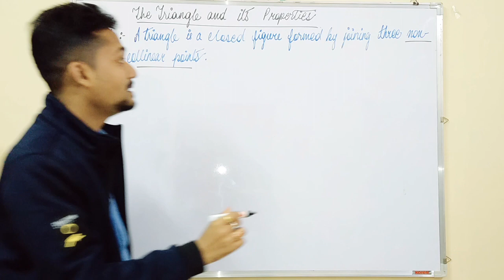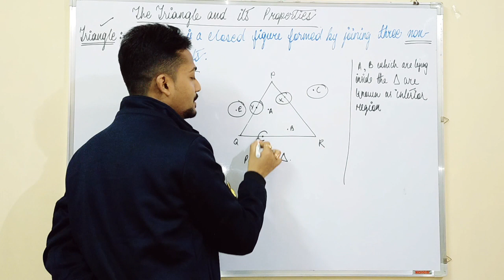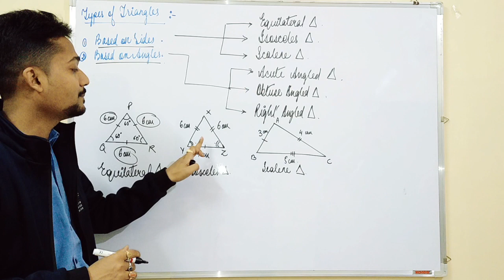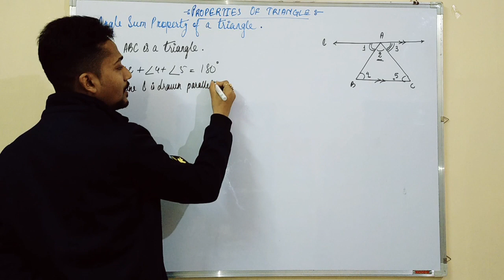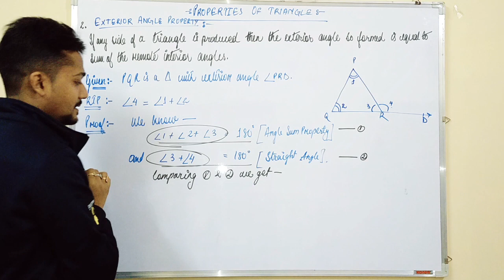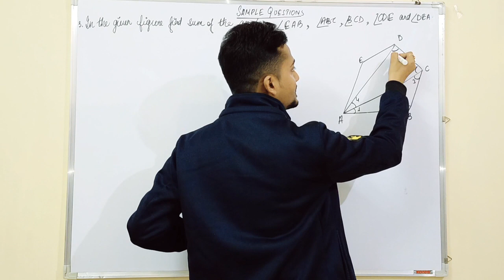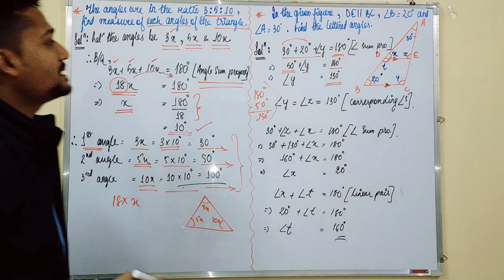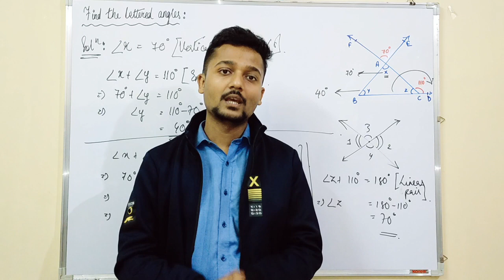Class 7 Triangle and it's Properties